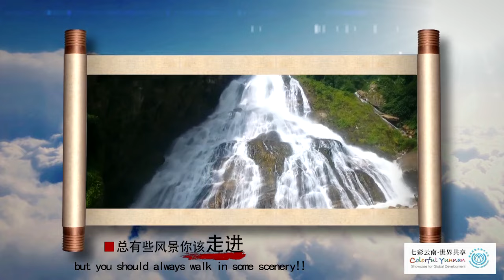这是离云端最近的神仙小城！云南玉溪：一个少有的高原水乡城市，山清水秀又好玩【2022联合国中文日】